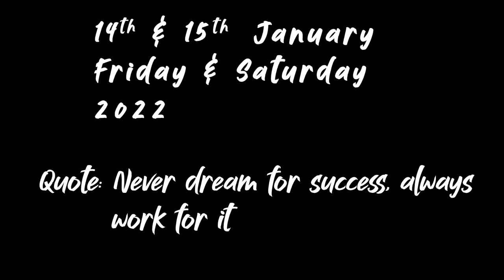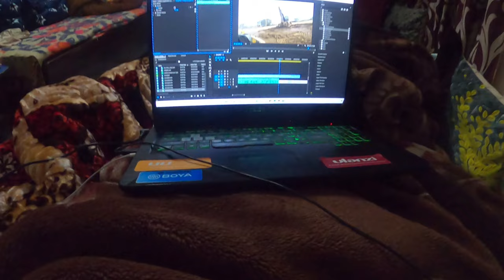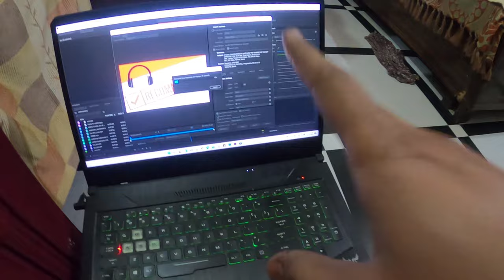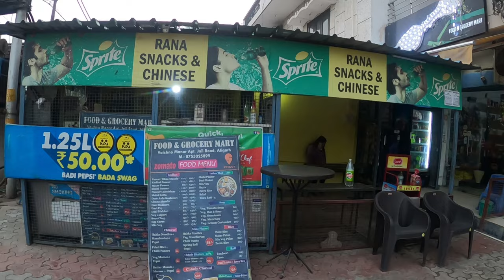Pehli Lohri Celebration Shaadi ke Baad 😊😊 || Season 3 Episode 11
Shaadi ke baad ki pehli Lohri Celebration at Shilpi's place in Aligarh